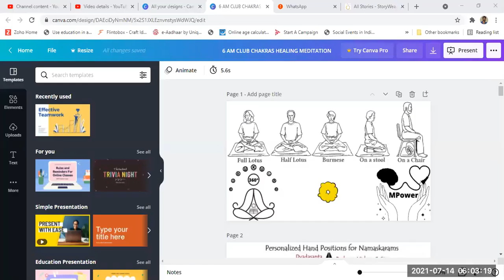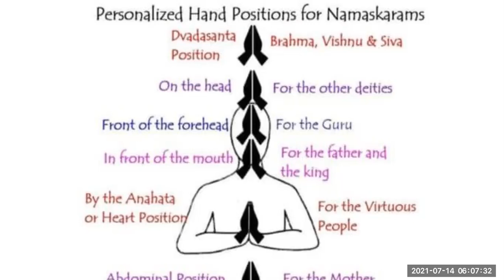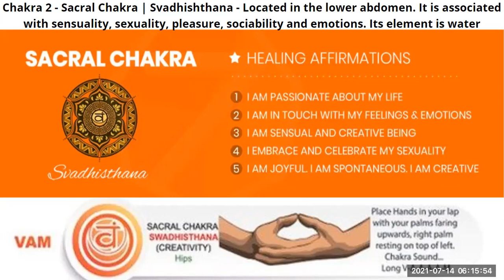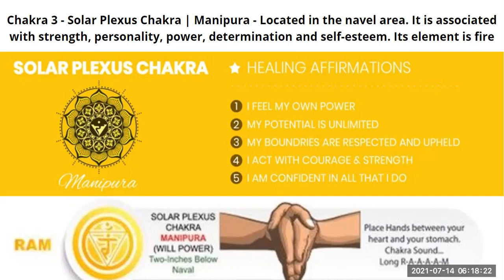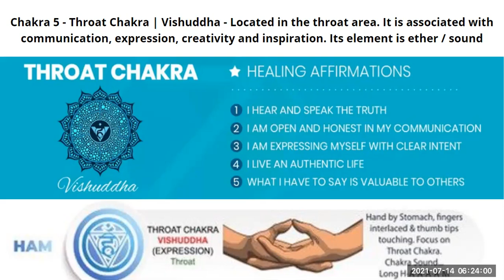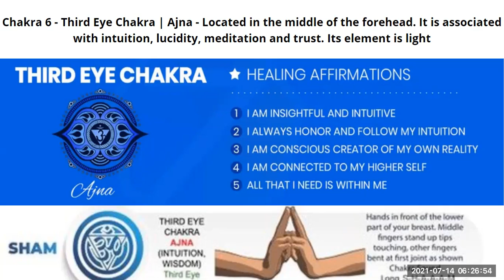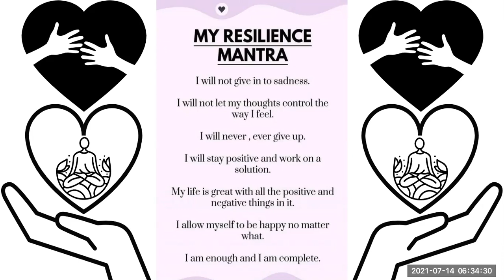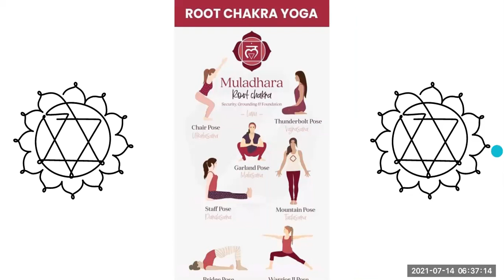83 Day 6 AM Club for Chakra Healing Meditation 14 July 2021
Time for Chakra Meditation in 6 AM Club

Chakra Meditation is a process of balancing and controlling Body, Mind and Spirit by unblocking each energy center to awake the pure healing energy ☝️🧘‍♀️🧘‍♂️🙏

Manikanta Kamatam is inviting you to a scheduled Zoom meeting.

Topic: 6 AM Club for Chakra Healing
Time: Daily 6 AM to 6 30 AM

Passcode: 12365